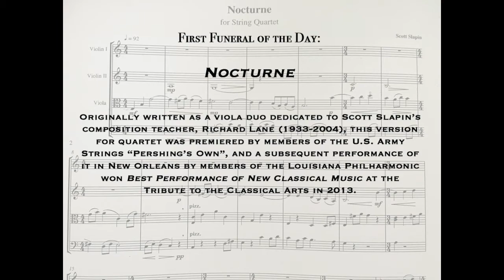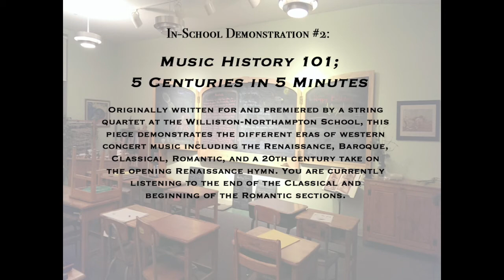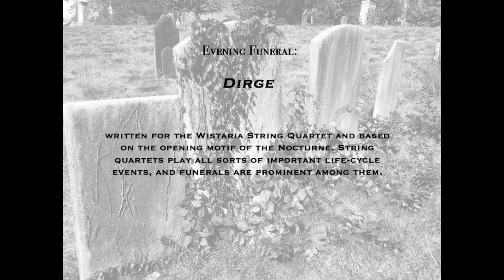A Day in the Life of a Freelance String Quartet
Excerpts from the debut recording of the Wistaria String Quartet. Original music by Scott Slapin.

Before Waking Up:
1. Series of Nightmares After a Day of Gigs
Funeral #1:
2.Nocturne
In-School Demonstration #1:
Introduction to the String Quartet
 3. Violin I
 4. Viola
 5. Cello
 6. Violin II
Driving from Gig to Gig:
7. The Sounds of Hampshire County
In-School Demonstration #2:
8. Music History 101; Five Centuries in Five Minutes
Evening Funeral:
9. Dirge
Post-Gig Hang:
10. The Well-Tempered Beer

Composer Bio:
Scott Slapin's viola playing has received critical acclaim in Fanfare, Strad, the American Record Guide, Mundo Clásico, and Musical Opinion, and his popular recital compositions have been performed by hundreds of viola players throughout the world. Scott and his wife, violist Tanya Solomon, have been performing together as the award-winning Slapin-Solomon Viola Duo for more than twenty years. Many of Scott's compositions can be heard on more than ten albums by the Slapin-Solomon Viola Duo, the Wistaria String Quartet, the Penn State Viola Ensemble, Viola Around the World, and the American Viola Quartet. Scott was the first person to record the complete set of J.S. Bach's Sonatas and Partitas on viola; in addition to a rare viola recording of Paganini's 24 Caprices, he can be heard playing Bach, Paganini, and some of his own compositions on various soundtracks for film and TV. At eighteen Scott was one of the youngest graduates of the Manhattan School of Music in New York City. He teaches viola, violin, and composition privately online and has reached students on five continents via Skype.